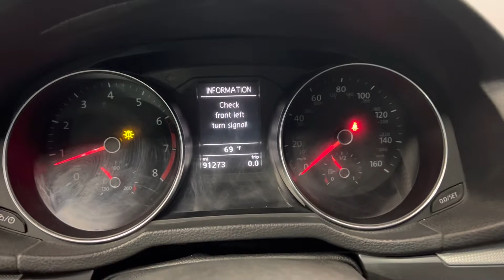2017 VOLKSWAGEN PASSAT R-LINE TSI 1.8L TURBOCHARGED SPORT SEDAN CUSTOM - FOR SALE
Have a look at this Texas Owned, Customized, Super Clean, Serviced, Loaded, Adult Owned, & Non Smoker 2017 Volkswagen Passat 1.8T R Line TSI Sport Sedan with Gray Exterior Paint on Black Leatherette Interior Upholstery. This Beautiful Sedan is Equipped with a 1.8L I4 Turbo Charged Engine Coupled with 6-Speed Automatic Transmission. @TXAutogroup

This Passat has all the Factory Options & more: ABS Brakes, Air Conditioning, Alloy 19" Premium Smoked Wheels, AM/FM Stereo, Automatic Transmission, Auxiliary Audio Input, Blind Spot Monitoring, Bluetooth Technology, Books & Owner's Manual, CD Audio, Cruise Control, Jack & Spare Tire, Front Seat Heaters, Leatherette Seats, One Key, Overhead Airbags, Power Locks, Power Mirrors, Power Seats, Power Windows, Rear Defroster, Rear View Camera, Side Airbags, Traction Control, Turbo Engine, Tinted Windows, and much more...

Serviced done by TX Auto Group Service: Four Brand New Tires Mounted & Balanced.